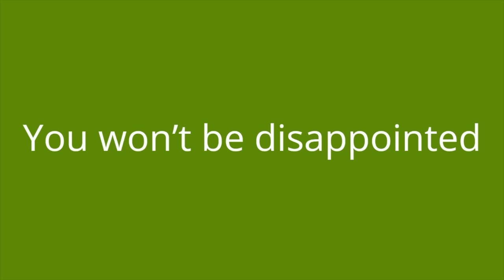INFALLIBLE LULLABY: Music To Put Your Baby To Sleep In Less Than 3 Min, Soothing Water & Womb Sounds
✅Listen to the songs that will make your baby fall asleep in less than 10 minutes without ads and interruptions on Spotify.

If you're looking for music to help your baby or toddler fall asleep, look no further. This video features 3 hours of soothing baby sleep music that's perfect for bedtime. Let your little one drift off to dreamland while listening to this calm and relaxing music.

You should also check out:

This Song Will Make Your Child Fall Asleep in 2 Minutes - Deep Sleep Music for Babies (Without Ads)